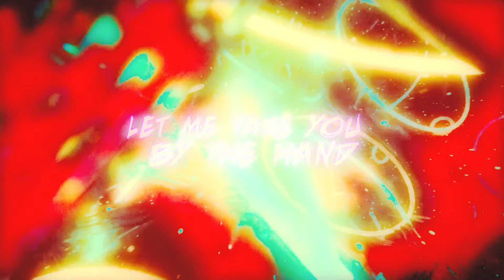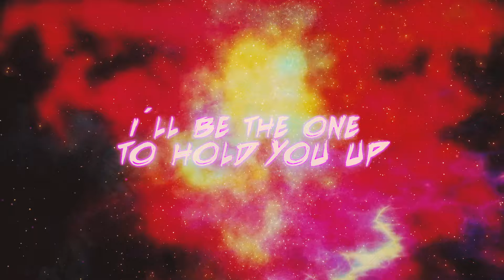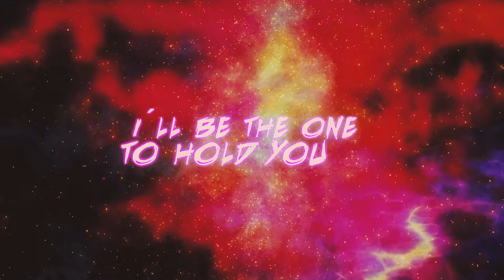Bangkok - "Madness" Lyric Video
track taken from BANGKOK upcoming album "Madness" which is due for release on November the 12th, 2021 via Wormholedeath worldwide.
The album release party will be on November the 21st @Capitan Bar Mendoza 930 - Rosario

BANGKOK are:
Pablo Vitantonio
Luciano García
Sergio Alvarez
Luciano Rubí